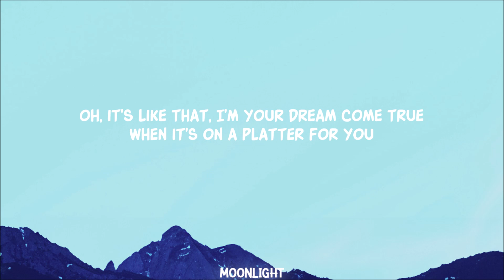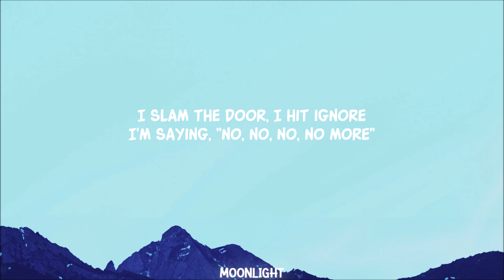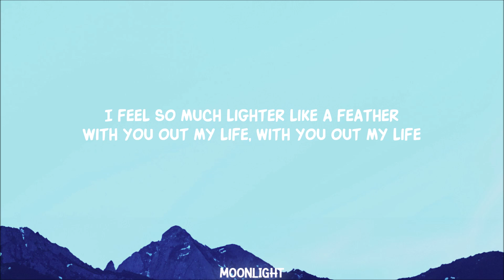Sabrina Carpenter - Feather (Lyrics)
Lyrics:
More than two hours in advance, hmm
I feel so much lighter like a feather with you off my mind, ahh
You're a waste of time, ahh